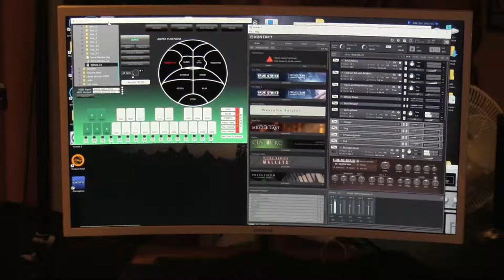jamKAT with Soniccoluture Sound Library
jamKAT, DITI, Kontakt and the Soniccoluture Sound Libary